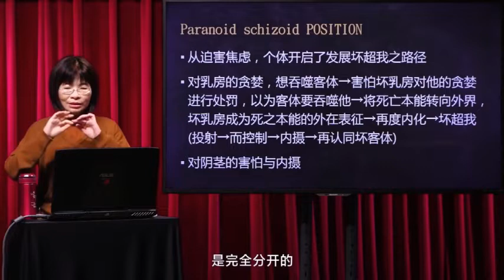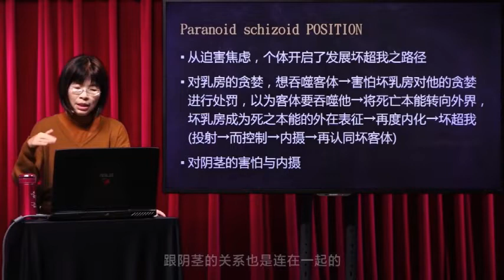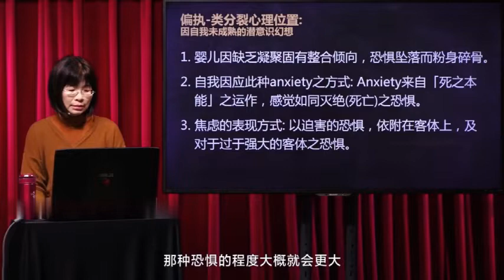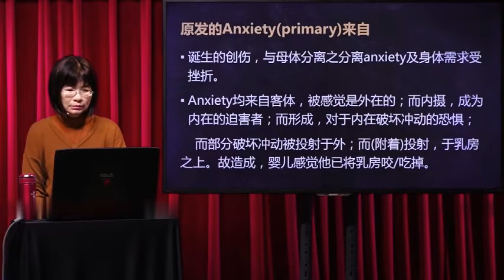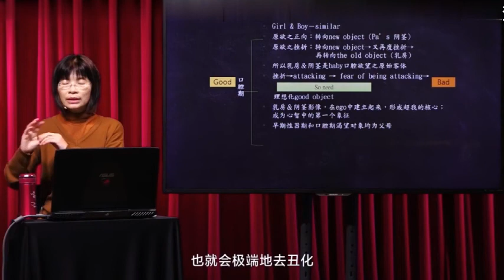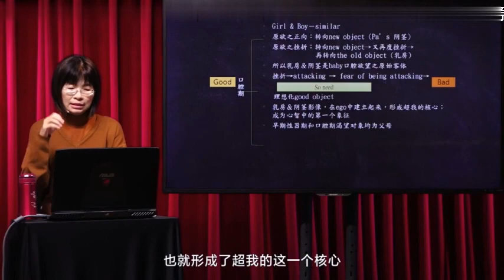4.08自我心理学--偏执—类分裂心理位置的临床意义：生理背景1